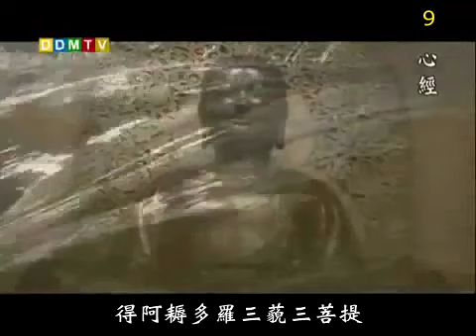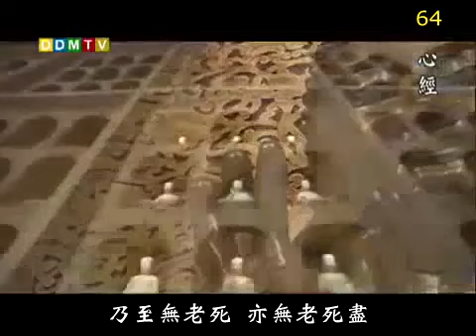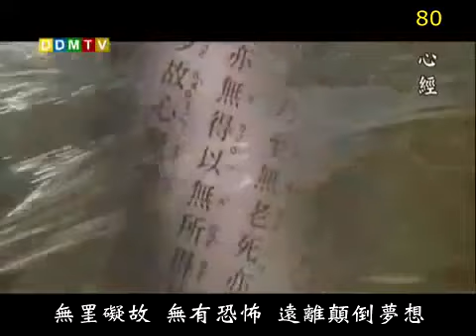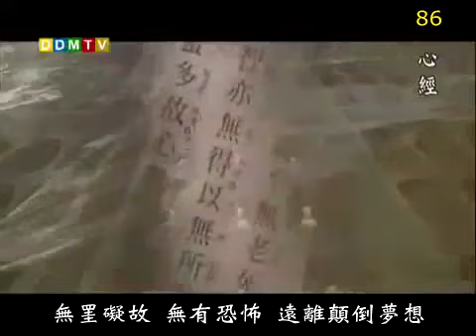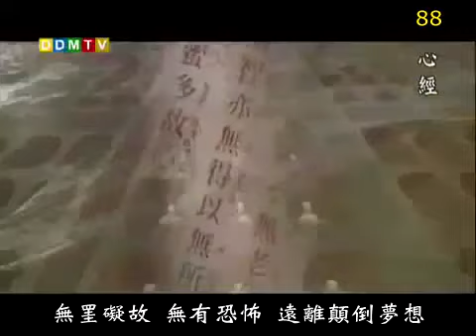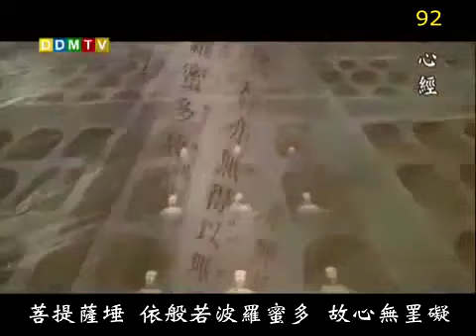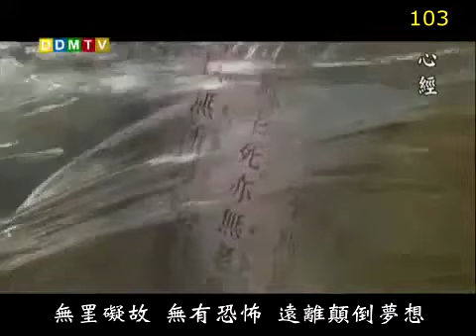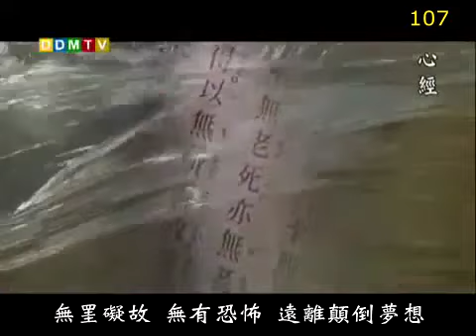心經108遍法鼓山 The Heart Sutra